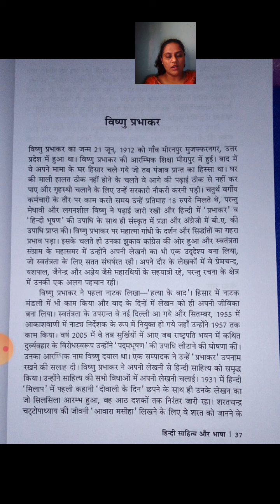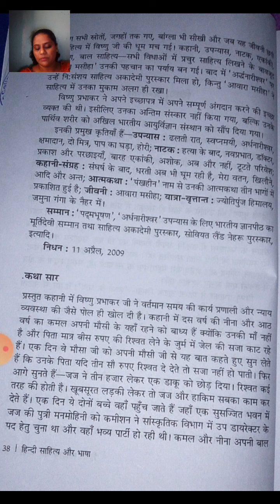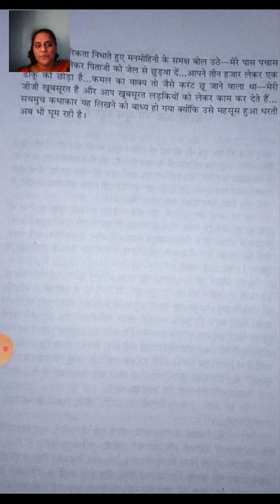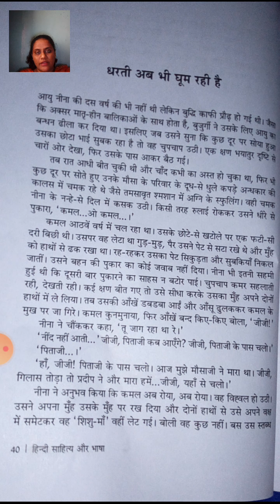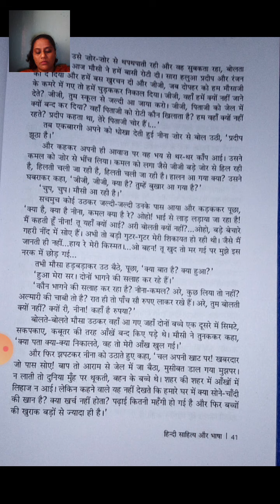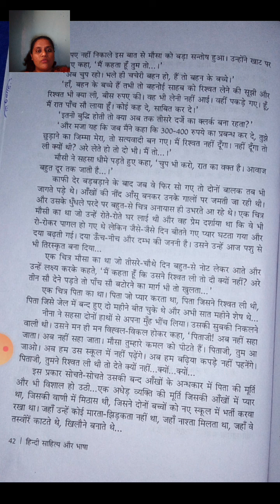SYBA Sub-Hindi (Lecture-3)